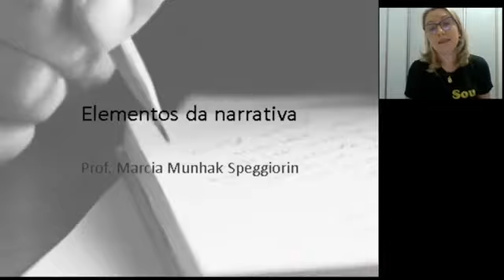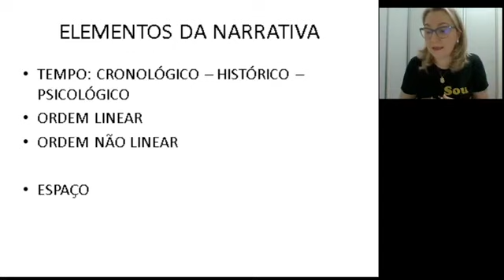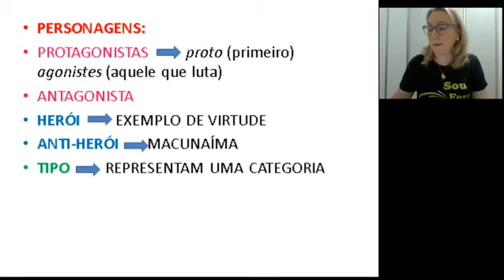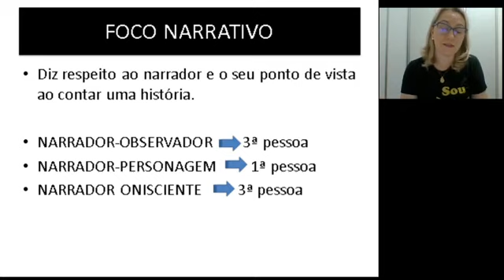SEMANA 8 | 1ª SÉRIE | LITERATURA | ELEMENTOS DA NARRATIVA